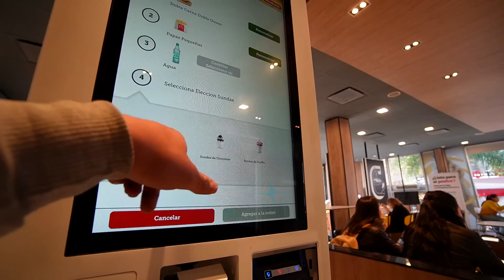PROBANDO EL MENU ROBLOX y PILETA DE CHEDAR CON MI HERMANO